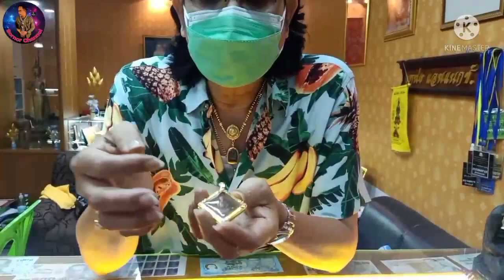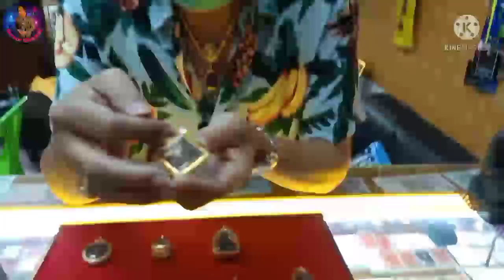พระเครื่องยอดนิยม 2 ล้านบาท | ร้านเหน่ง แอนแนกซ์ ศูนย์พระเครื่องมงคลสยามพันธุ์ทิพย์บางกะปิ ชั้น 3